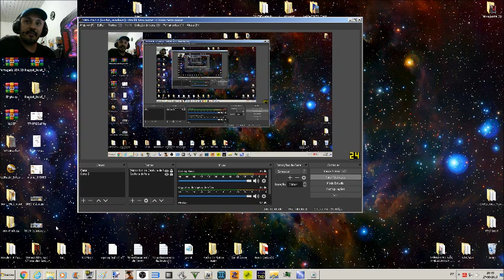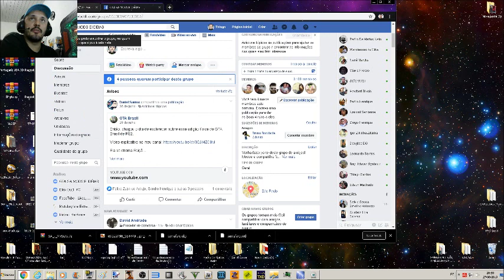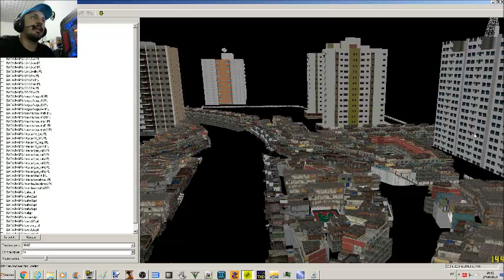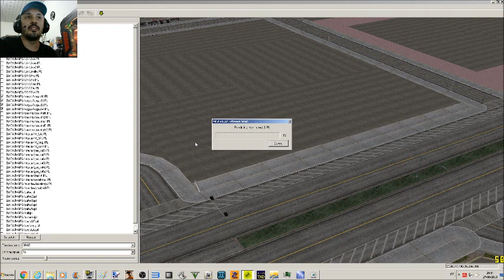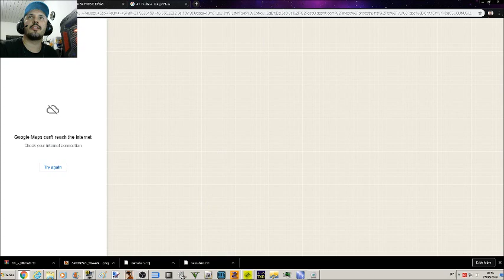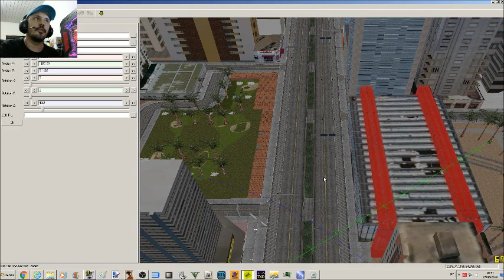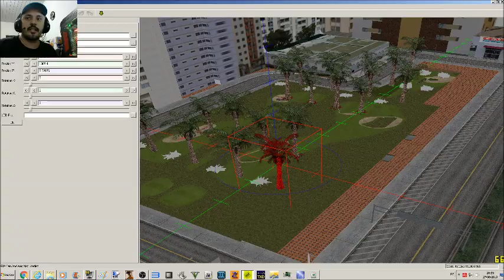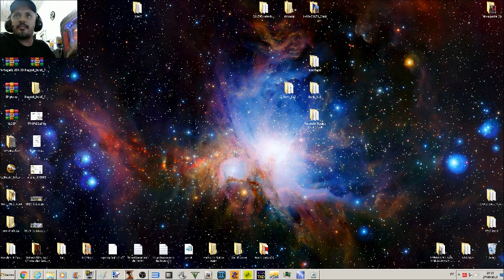MOTIVO DO CANAL PARADO!